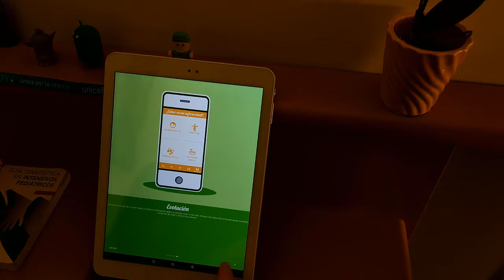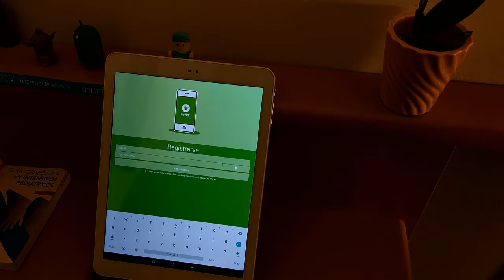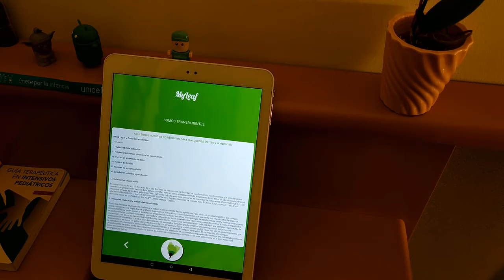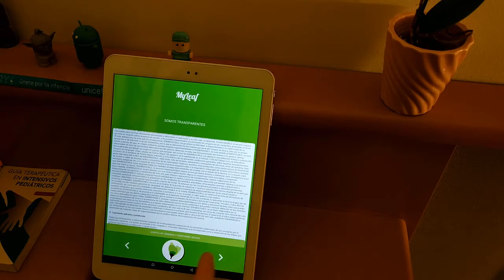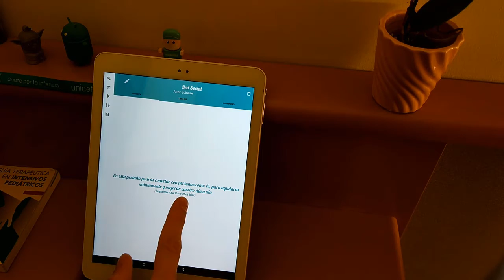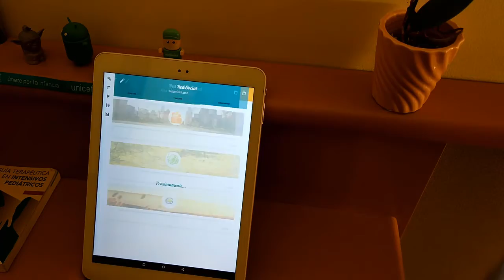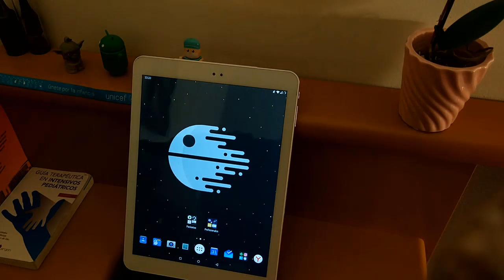MyLeaf aplicación para personas con enfermedades raras (análisis)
MyLeaf es una aplicación Android diseñada por los miembros de RarasNoInvisibles.